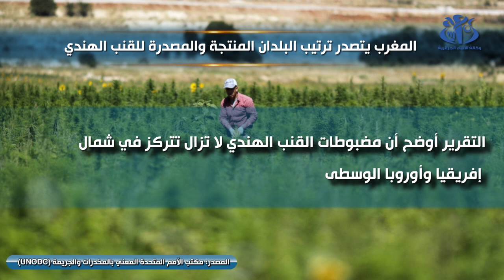المغرب يتصدر ترتيب البلدان المنتجة والمصدرة للقنب الهندي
الجزائر (وأج) -  أكد التقرير العالمي حول المخدرات لعام 2022 الذي نشره مكتب الأمم المتحدة المعني بالمخدرات و الجريمة (UNODC)، أن المغرب يحتل صدارة الدول الرئيسية لمنشأ و مغادرة القنب الهندي، ما يجعل هذا البلد أكبر منتج و مصدر لهذا النوع من المخدرات.